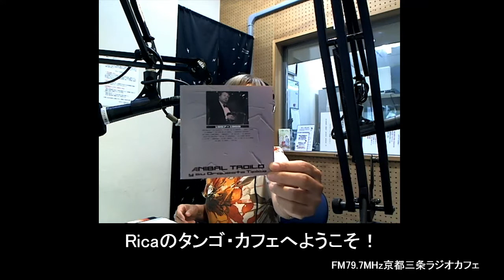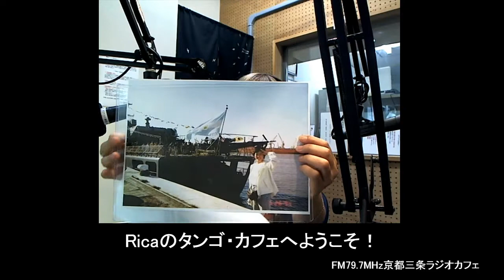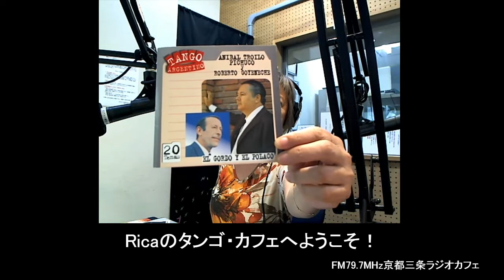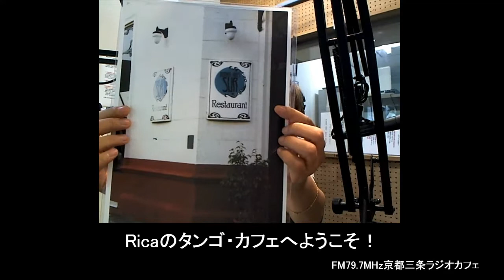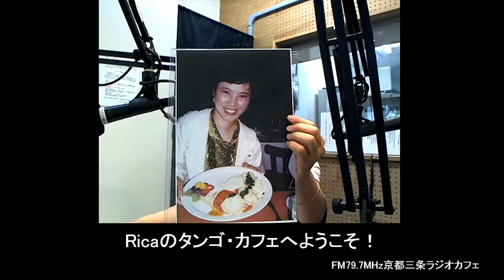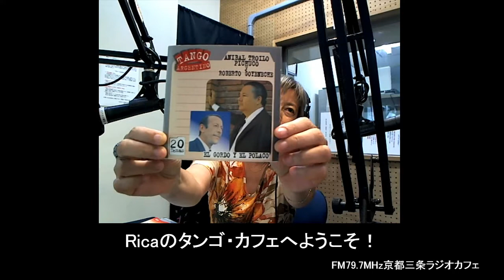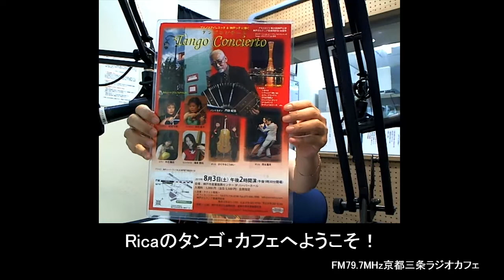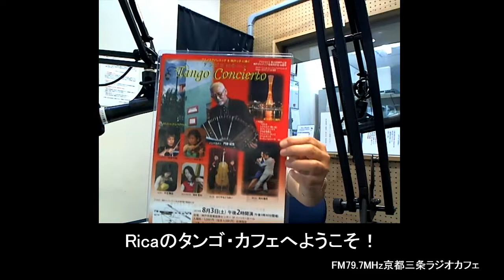Ricaのタンゴ・カフェへようこそ！2019/7/18OA